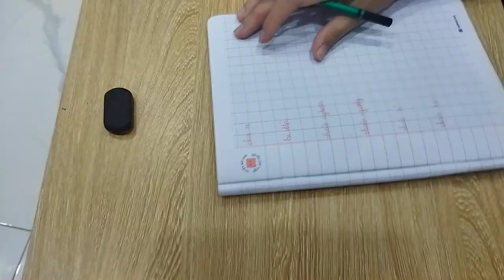Today the young girl will guide you how to write the word "share" in Vietnamese.